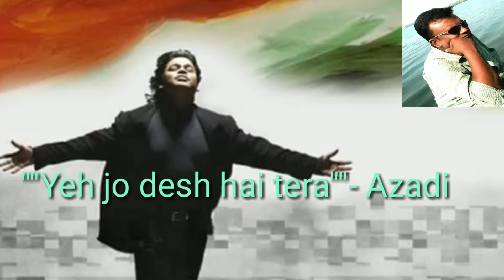Freedom Medley"Ye Jo Desh hai tera/Aazadi"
Keyboard programming &Lead Vocals: Robin Charles,,,, Jai Hind Jai Bharat